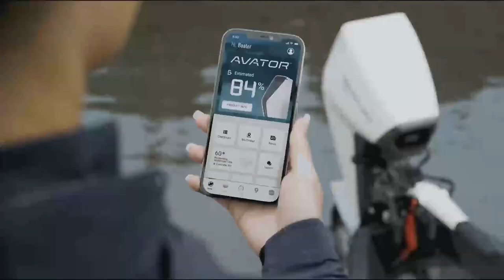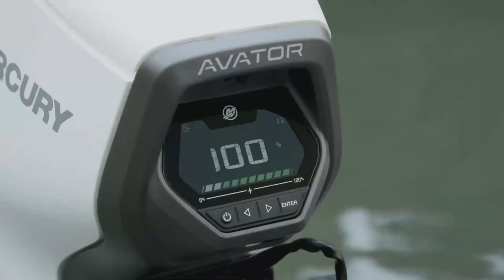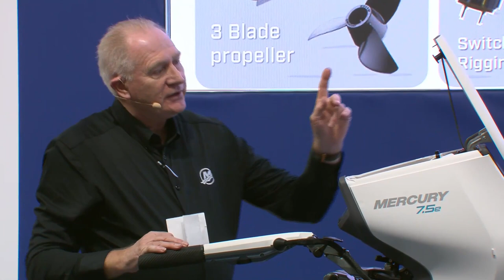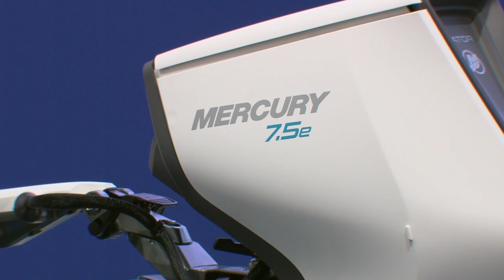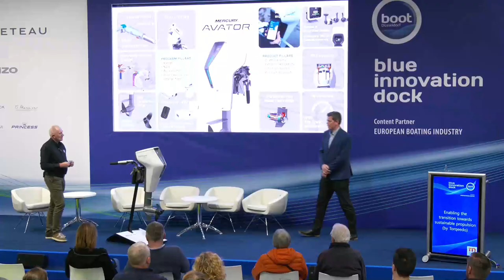blue innovation dock 2023: Sustainable Propulsion - MERCURY AVATOR ELECTRIC OUTBOARDS (by Brunswick)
DE:
Willkommen in der Zukunft der Bootsindustrie - Das blue innovation dock ist die neue Plattform auf der boot Düsseldorf, die Visionäre, Investoren und Politiker zusammenbringt und die maritime Branche zukunftsfähig machen wird. Es findet im Rahmen der boot Düsseldorf vom 21.-29. Januar statt. An jedem Tag der Messe wird es auf der Bühne vom blue innovation dock Vorträge mit verschiedenen Schwerpunkten geben. Thema: Nachhaltige Antriebe: MERCURY AVATOR ELECTRIC OUTBOARDS - Experience a new way to Go Boldly  (by Brunswick)

EN:
Welcome to the future of the boating industry - The blue innovation dock is the new platform at boot Düsseldorf that will bring together visionaries, investors and politicians to make the maritime industry fit for the future. It will take place as part of boot Düsseldorf from January 21st -29th . On each day of the fair, there will be presentations with different focal points on the stage of the blue innovation dock. Topic: MERCURY AVATOR ELECTRIC OUTBOARDS - Experience a new way to Go Boldly  (by Brunswick)